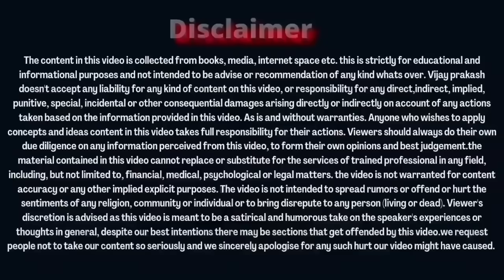Founding members को ये संकेत भी मिलने........ ONPASSIVE SPECIAL